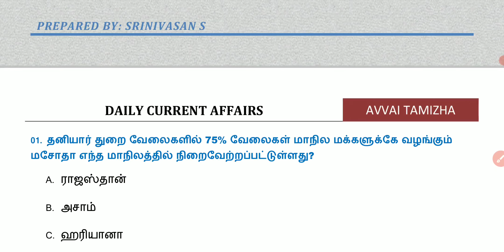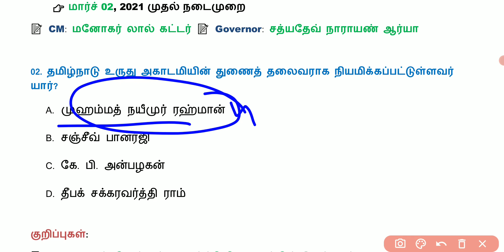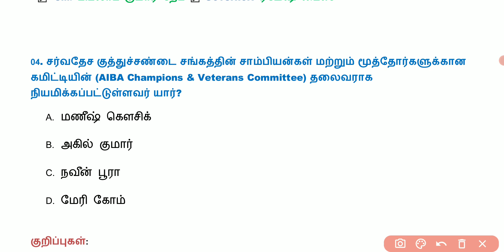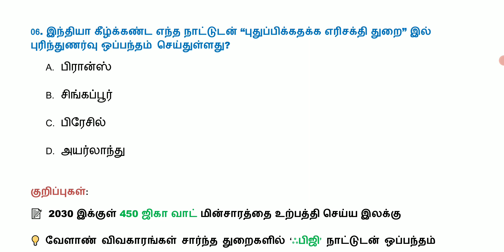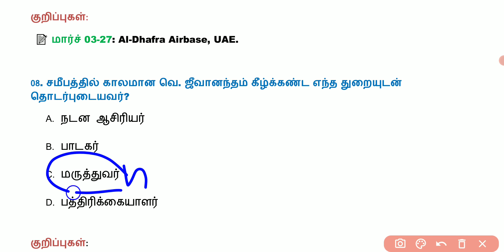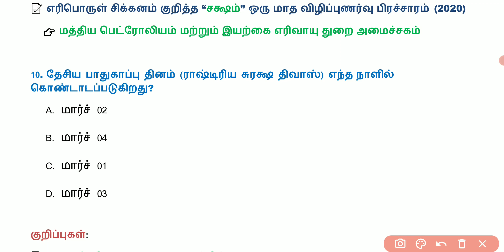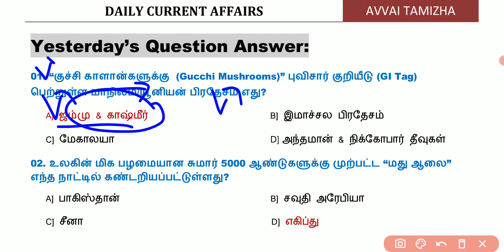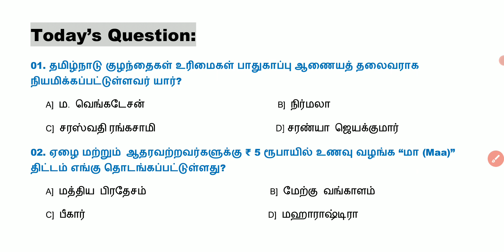Daily Current Affairs In Tamil | 04 March 2021 | 04.03.2021 | TNPSC, RRB, BANK | AVVAI TAMIZHA